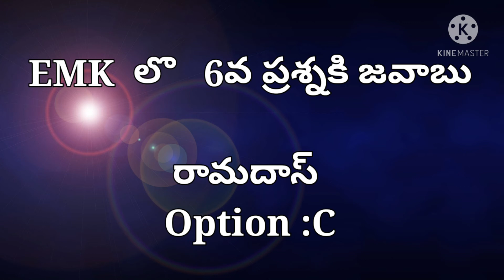Eavaru meelo koteeswarudu 6th question answer